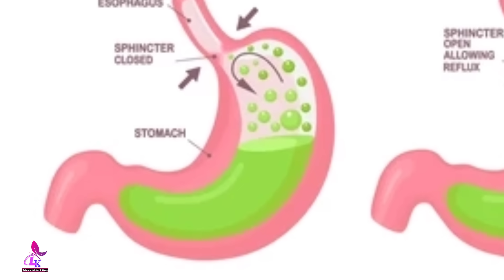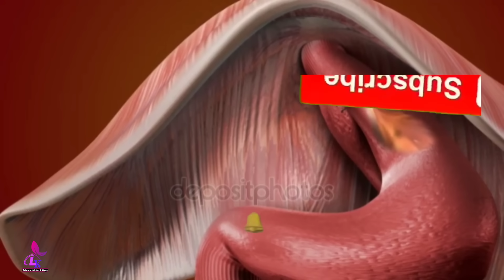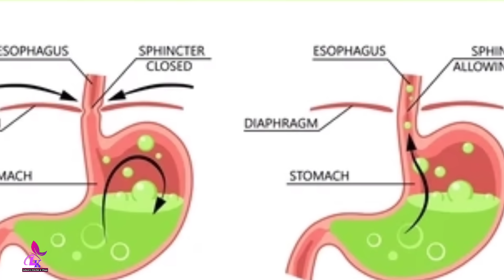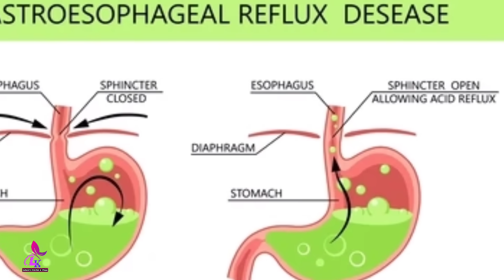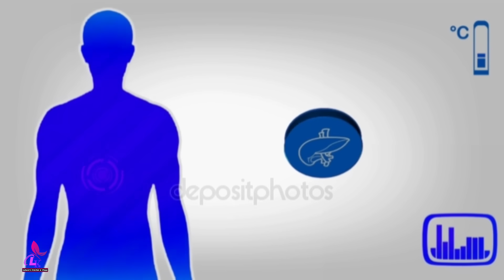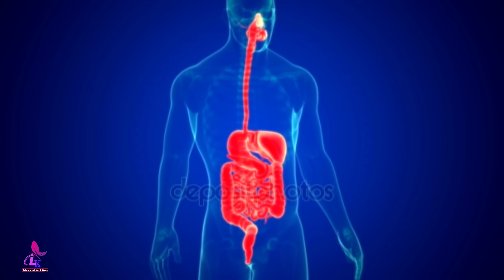পেটের শক্ত পায়খানা গলে বেড়িয়ে যাবে | ৬০ বছরেও পায়খানা কষা হবে না | গ্যাস এসিডিটি বাপ বাপ করে পালাবে!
পেটের শক্ত পায়খানা গলে বেড়িয়ে যাবে || ৬০ বছরেও পায়খানা কষা হবে না || গ্যাস এসিডিটি বাপ বাপ করে পালাবে! || পেটের কষা ও শক্ত মল ২ মিনিটেই পরিস্কার হবে || গ্যাস্ট্রিক দূর করার উপায়! || কোষ্ঠকাঠিন্য দূর করার ঘরোয়া উপায় || Symptoms of constipation || Constipation problem & solution || Laboni's Kitchen & Vlogs